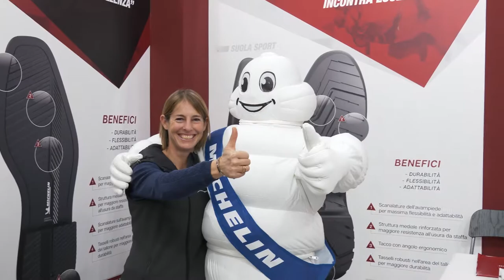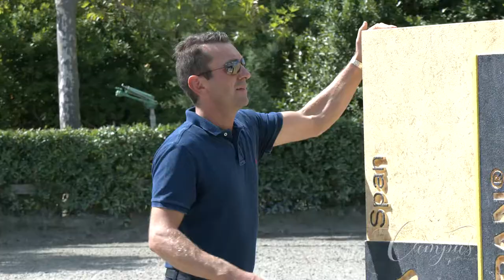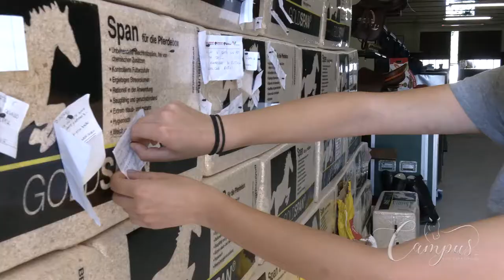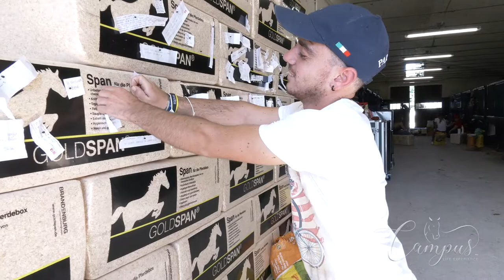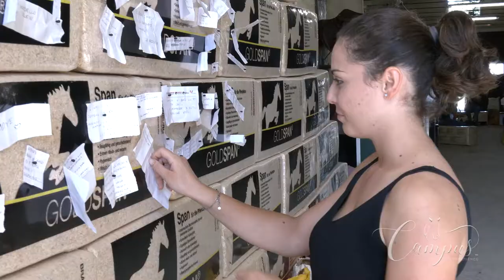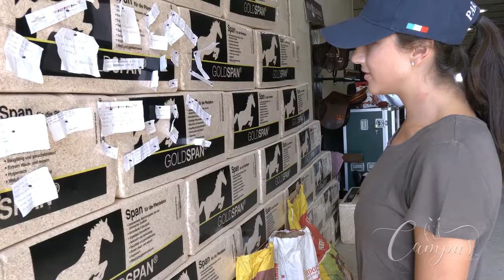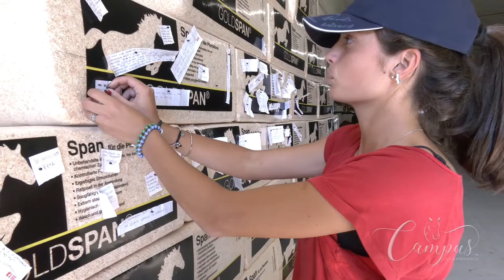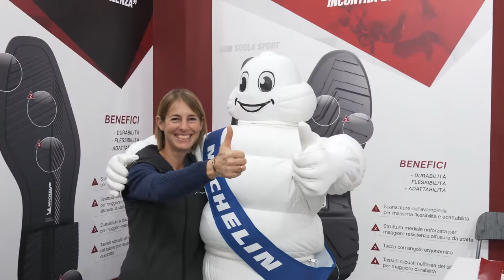Campus Life Experience Stagione 2 - Puntata 7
Le emozioni a 𝑪𝒂𝒎𝒑𝒖𝒔 𝑳𝒊𝒇𝒆 𝑬𝒙𝒑𝒆𝒓𝒊𝒆𝒏𝒄𝒆 non sono ancora finite.
E' arrivato il momento di salutare i protagonisti, 10 giovani atleti che si sono messi in gioco nell'unico talent equestre italiano e di rivivere insieme a loro i momenti più belli.